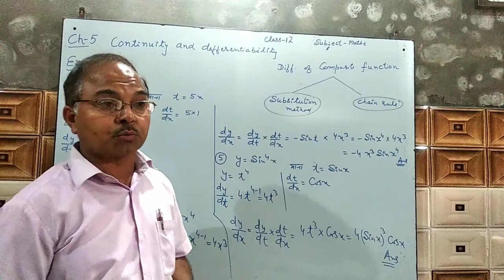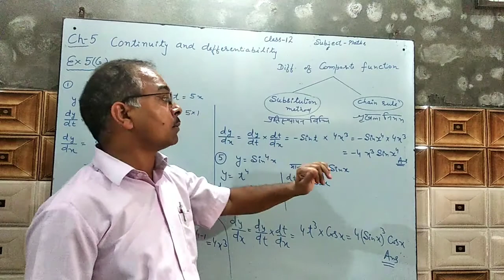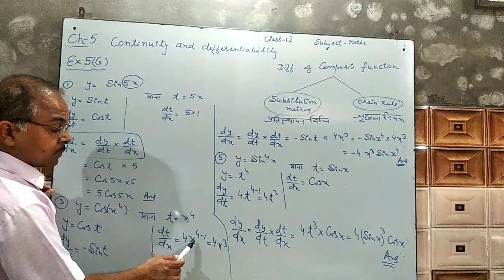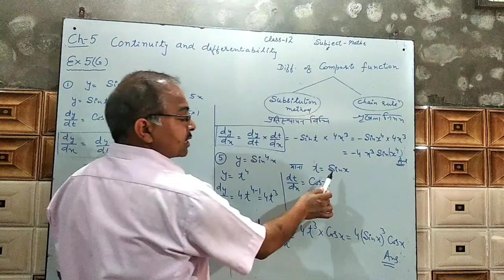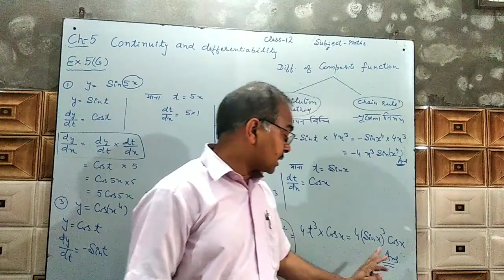Mathematics Lectures Series: Continuity and Differentiability #16(B)